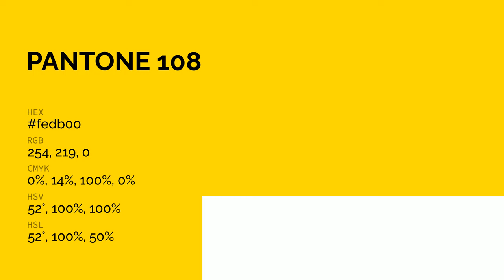color fedb00 hex color - Yellow color - Cool color fedb00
What color is ? fedb00 hex color - Yellow color - Cool color fedb00

Hex fedb00 Color Code is also known as color.

Hex fedb00 Color code in RGB color code model is created after adding 99.61% red color, 85.88% green color and 0.00% blue color.
Hex fedb00 Color code in CMYK color (process color) code model is generated after subtraction of 0% cyan, 13% magenta, 100% yellow and 0% black.